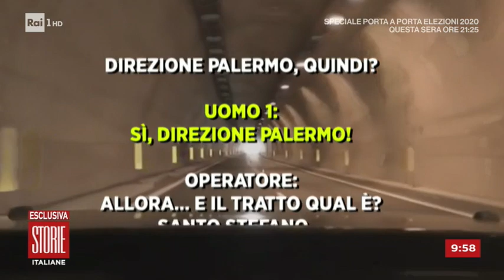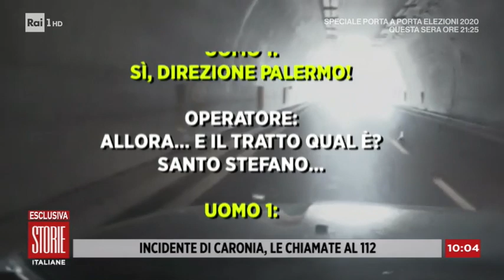Giallo di Caronia: parla il padre di Viviana Parisi - Storie Italiane 21/09/2020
- Sono passati pochi minuti dall'incidente nel quale è rimasta coinvolta l'auto di Viviana e un automobilista chiama il 112. Diversi testimoni, telefonate al 112 ma nessuno si avvicina a Viviana e al piccolo Gioele. Come è possibile? Lo abbiamo chiesto al padre di Viviana, Gino Parisi